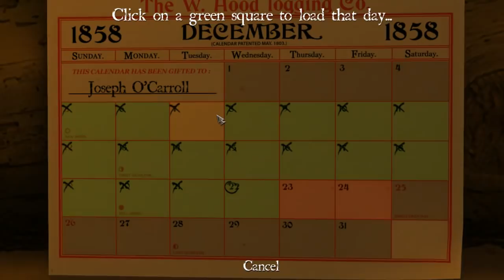Great New Axe! Let's Play Sang Froid Tales of Werewolves Night 18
( Let's Play / Walk through ) ( featuring Dark Mistro )
Welcome to our next part of our Let's Play series to celebrate the re birth of DivisionZeroWoW as we bring you a fresh new Let's Play of Sang-Froid Tales of Werewolves!!